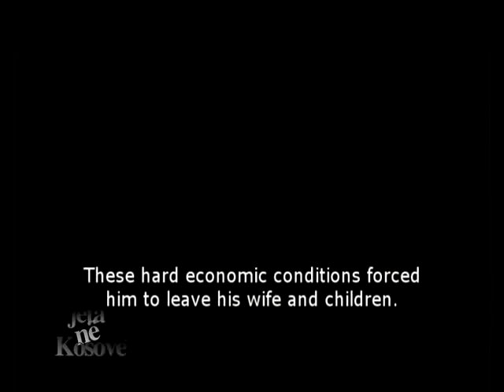Fake marriages part 1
Fake marriages Documentary

Gazetar dhe Autor- Jeton Musliu

Kamera:  Kushtrim Kadriu
               Jeton Musliu
               Nenad Dilparic

Montazha: Dardan Sinani

Redaktor: Jeta Xharra, Marcus Tanner